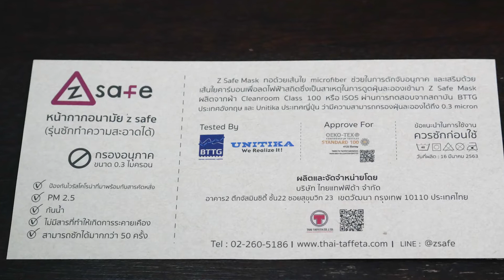CARE TO SHARE EP 12 โควิด 19 พร้อมมาตรการป้องกัน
ติดตามสาระดีๆ ข้อคิดดีๆ ทั้งในการทำงาน และการใช้ชีวิต จากกงพัฒนา
ได้ที่รายการ CARE TO SHARE

ติดต่อทีมงานกงพัฒนาที่
Line : @Kongpatana

ติดตามธุรกิจของกงพัฒนาได้ที่
Facebook Kongpatna